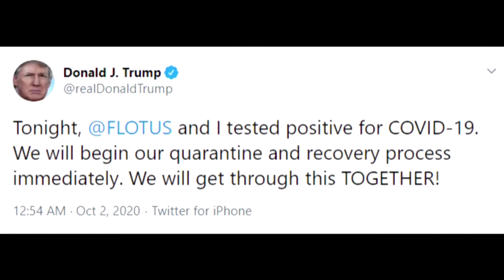Дональд и Мелания Трамп заразились коронавирусом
Президент США Дональд Трамп сообщил, что он и первая леди получили положительные тесты на COVID-19 и отправляются на карантин.